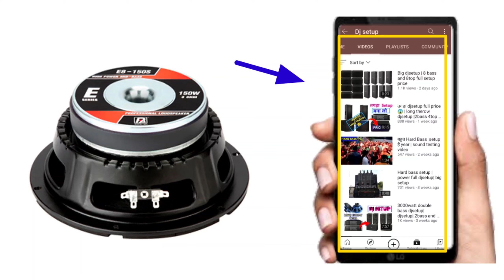P Audio 8inch speaker review and price | dj kumar volgs